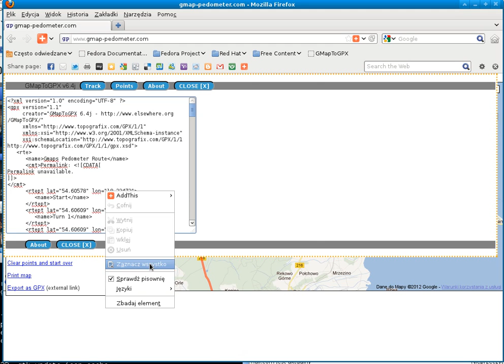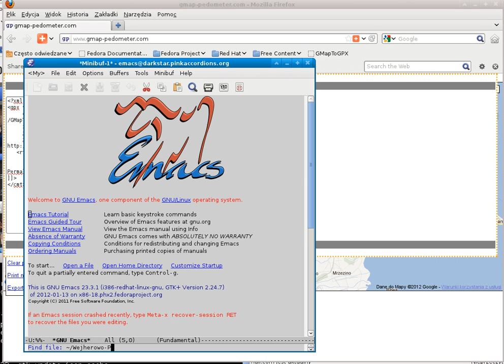How to mark out and save a route on